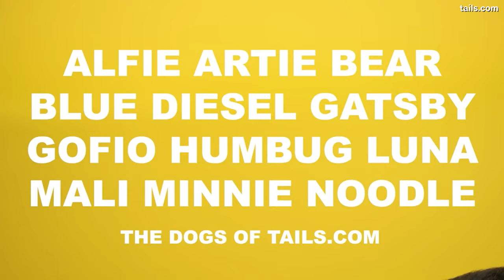Raise the woof! First Christmas song for dogs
"Raise the Woof" is billed as the first Christmas single written specifically for our four-legged friends. It was made using scientific research into how dogs interact with sound. And early footage of dogs listening -- shows they love it! (Video: CNN)

9NEWS (KUSA) is located in Denver, Colorado.